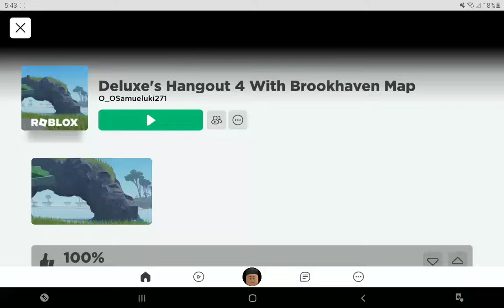ice cream truck game with mister softee! [look in Descriptions!]